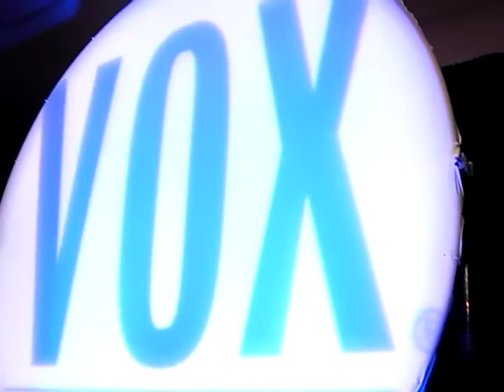Presto One at the 2008 Dallas Margarita Society Charity Ball in the Vox Vodka Vault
Presto One from Body English in Vegas, at the 2008 Dallas Margarita Society Charity Ball.  First floor in the Vox Vodka Vault